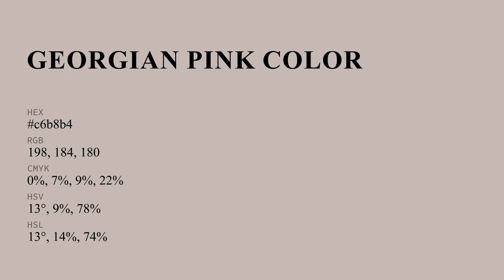Georgian Pink color c6b8b4 hex color - Red color - Cool color c6b8b4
What color is Georgian Pink ? c6b8b4 hex color - Red color - Cool color c6b8b4

Hex c6b8b4 Color Code is also known as Georgian Pink color.